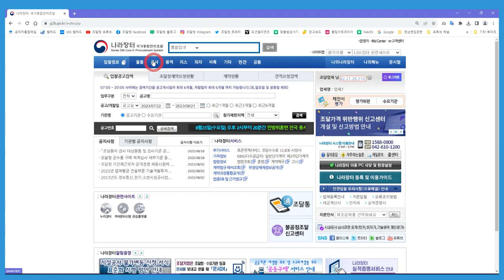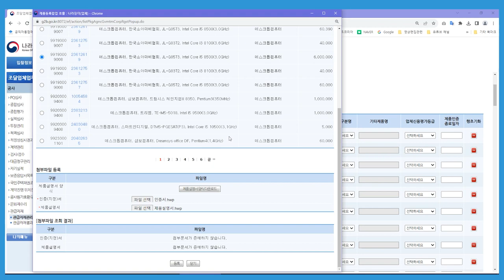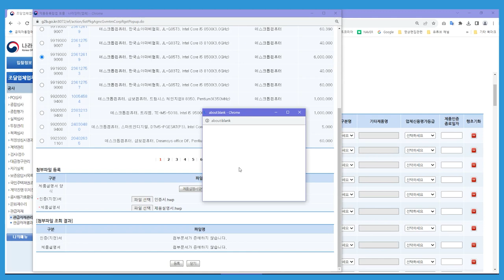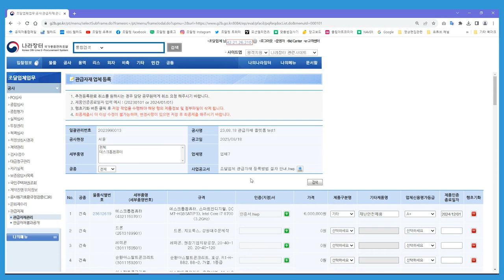관급자재 등록방법 절차 안내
쉽고 재미있는 조달청 사용설명서✍

조달업체 관급자재 플랫폼 이용방법에 대해 알려드릴게요~!

「조달청 시설공사 맞춤형서비스 관급자재 선정 운영기준」
전부개정에 따라 기술개발제품 선정을 희망하는 업체는
국가종합전자조달시스템을 통해서만 신청할 수 있습니다.😆
관급자재 등록방법은 동영상을 참고하시기 바랍니다.🎬